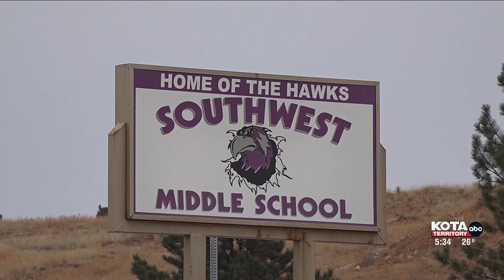Proposed Rapid City school district boundary changes continue to cause disagreement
Some schools in Rapid City don’t have enough students while others are at or above full capacity. To counter this, the board has proposed a change of boundaries for which schools students will attend based on where they live.